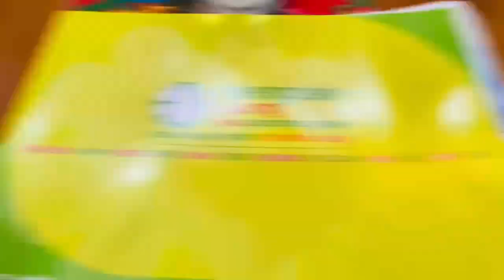Một cách để có một ngày làm việc hiệu quả. Let's view Du Lịch Xanh sẽ biết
VIET GREEN TRAVEL / DU LỊCH XANH - Nhà tổ chức Du lịch Chuyên nghiệp

Du Lịch Xanh / Viet Green Travel - Nhà tổ chức tour du lịch, sự kiện, hội thảo, team building chuyên nghiệp của mọi đối tượng khách du lịch trong nước và nước ngoài. Chúng tôi chính là mái nhà thân thương của Quý khách - luôn tận tâm phục vụ Quý vị để mang niềm vui và hạnh phúc trọn vẹn trên mọi hành trình Quý khách đi qua. Hãy cùng đồng hành cùng chúng tôi tại: